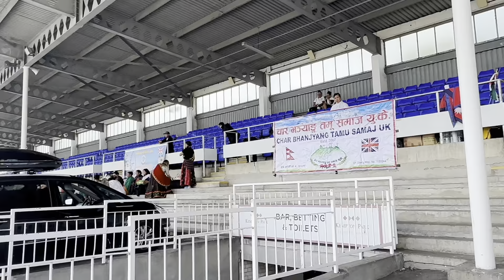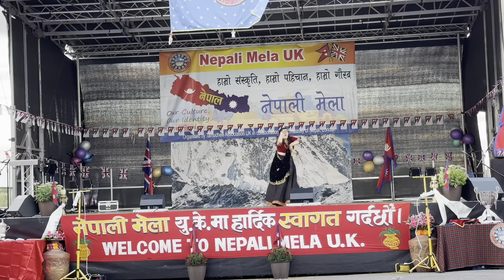Nepali Mela Uk 2023